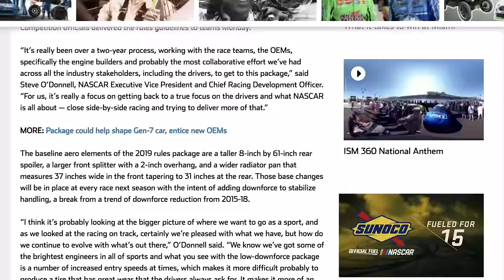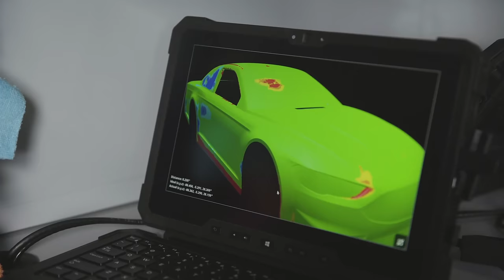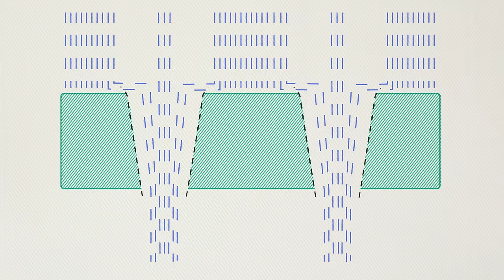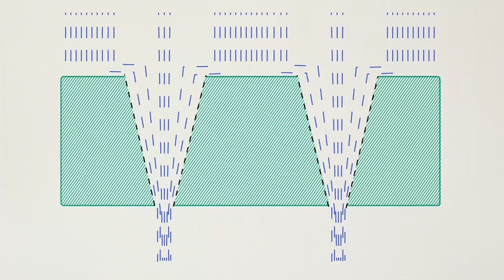The Science of Stock - NASCAR RULES | SCIENCE GARAGE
Watch the NASCAR Championship Race this Sunday live on NBC at 3 pm ET!

NASCAR is a uniquely American motorsport.  It has always been about testing team and driver performance on as equal footing as possible.  In this Science Garage, we took a field trip to Texas Motor Speedway for a behind the scenes look at the Science of Stock Cars.  Bubba Wallace Jr let us know how the new rules feel on the track, and Parker Kligerman walks us around his car and tells us about all the little things teams do to get an edge in the race.  It’s about aerodynamics, it’s about downforce and drag, and it’s about playing by the rules, while searching for the loopholes.  NASCAR RULES!

Bart teaches us how cars work buy blowing stuff up and cutting things in half.  It’s a science show for the car lover who’s easily bored.  Join Bart as he explains the science behind everything automotive.  This is cars down to the atom.  This is Science Garage.